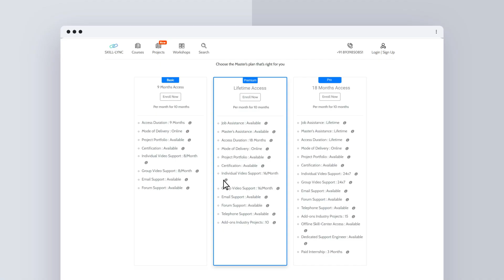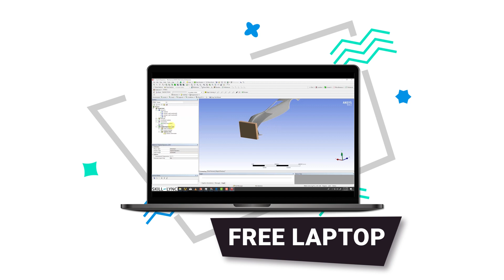Skill-Lync is Celebrating 5th Year Anniversary | Promo-video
When Surya and Sarang started Skill-Lync they did so with a single-minded vision to change the state of engineering education in India. Their goal was to reduce the gap that exists between the industry and academia. To create engineers who can start producing value for the firm from day one. Over the course of the last 5 years they have managed to create an e-learning platform that has managed to slowly bring their dreams to fruition and in the process educate the future of engineering graduates in India.

Over the last 5 years, we have -

Placed 200+ students between 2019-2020 alone
Gone from 2 courses in mechanical engineering to 120 courses in mechanical, electrical, civil, and computer science engineering
1100 google reviews with an average rating of 4.7 making us the top-rated edtech platform

Providing industry-relevant courses does not guarantee that a student will get an employment opportunity, what matters is if the student completes the course and that they complete all the modules, helping them create a portfolio that will make the recruiters stand up and take notice.

How did we manage to help 200+ engineering students find their dream careers?

This is thanks to our proprietary platform that matches the skills of the students to the skills that are required in the industry, this helps us match students with the right career opportunities.